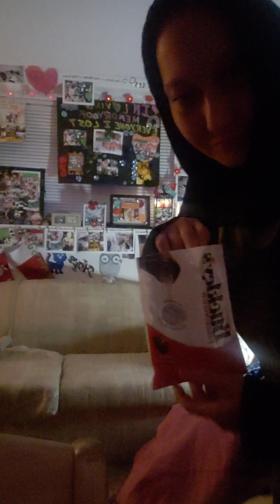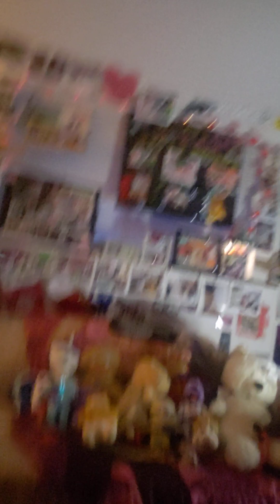end of fixing up memorial spot again add new projects with noise &music.my heart will go on for them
2 parts fixing up memorial spot again add new projects with noise &music.my heart will go on for them. Daily vlogger surviving triplet living with conditions, living on my own, starting over life without cats but trying to get another to save its life! i go on for every one i lost